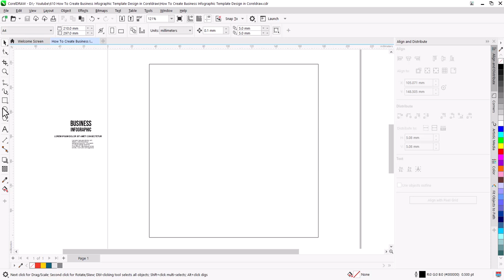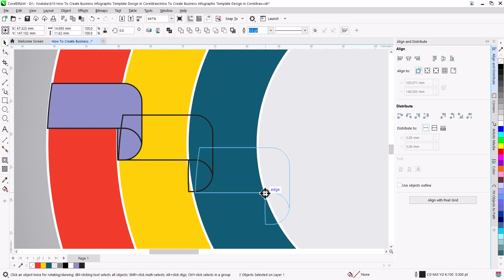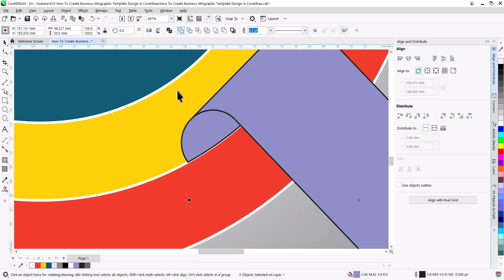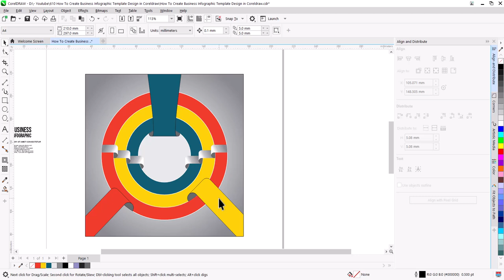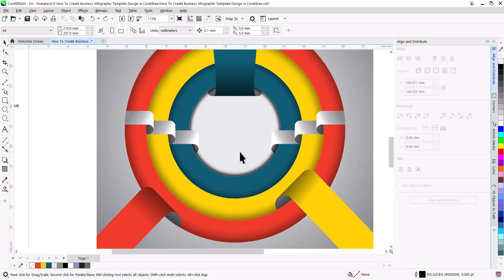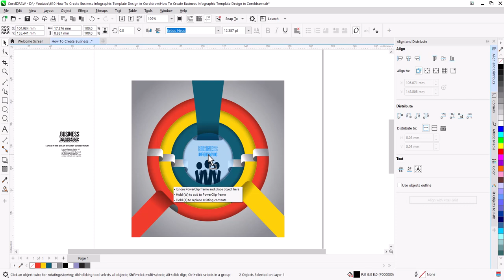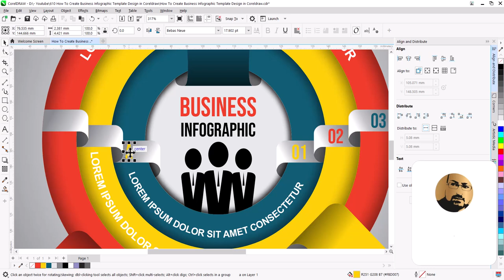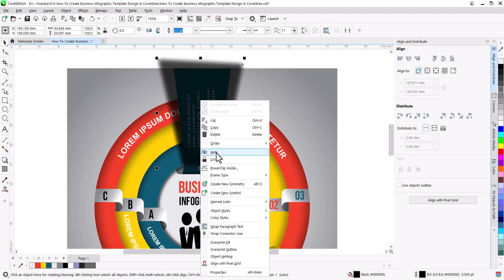How To Create Business Infographic Template Design in Coreldraw